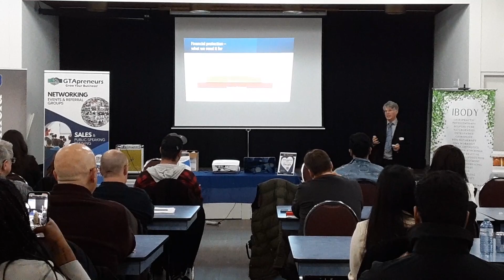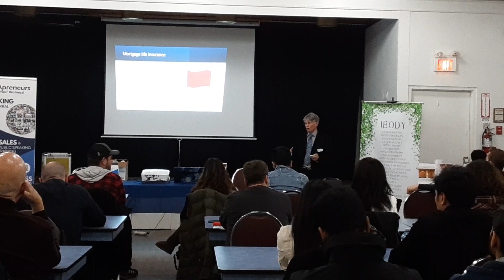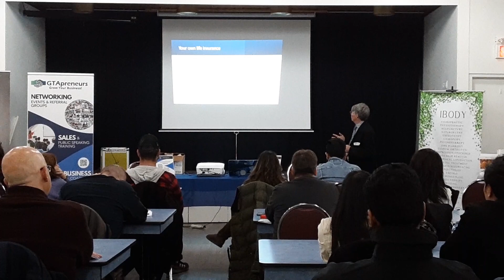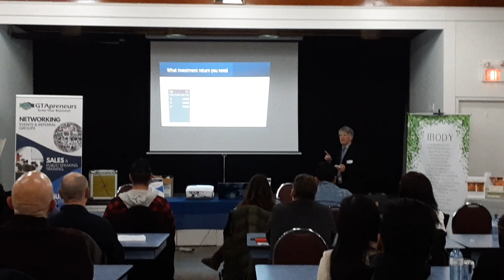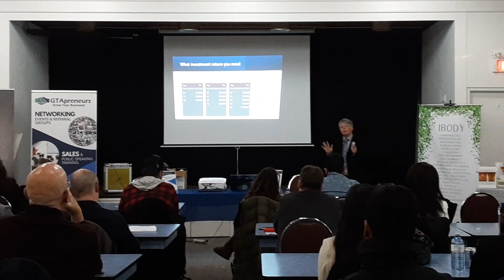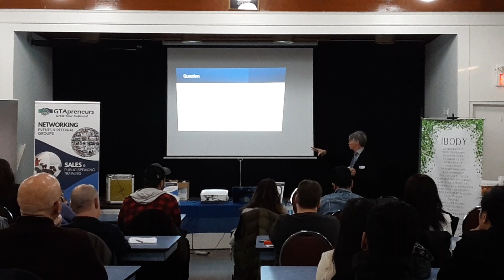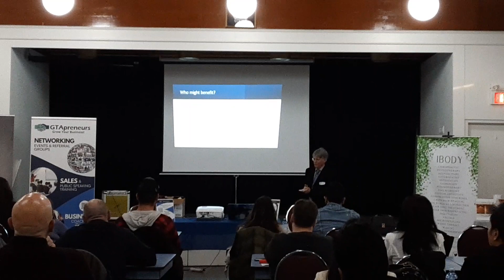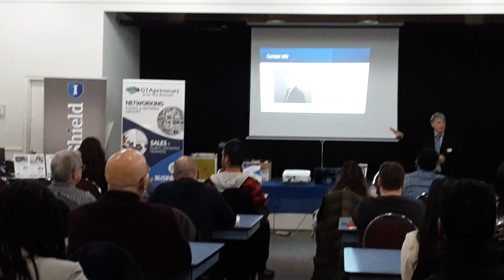Financial Tips 2023 with Martin van Driel, GTApreneurs event Guest Speaker Apr 25-2023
Enjoy this informative presentation by Martin van Driel, Financial Services Professional with World Financial Group.

Martin joined World Financial Group in 2019 as he saw the great potential. He saw the great need for financial education and really appreciated the wholistic approach that WFG takes. He strives to help all families of all needs, embracing the company’s motto of “No family left behind.”

If you're interested in being a Guest Speaker at a GTApreneurs Business Networking Event, please

If you'd like help getting more clients, reach out to Tammy for a free business coaching consultation.